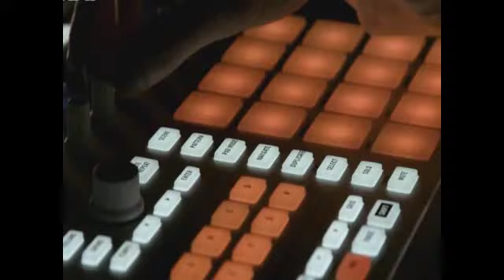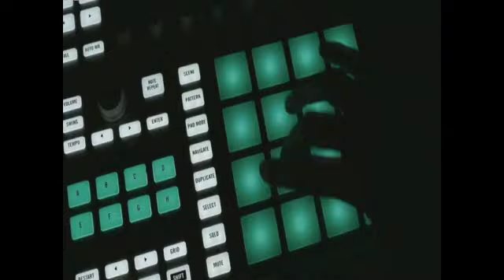Alma Matris! Rumore Quimico DJ kLaaZzH! Hard Style Vdjchita Vhsa Tab Mex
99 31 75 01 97
Vdjchita Vhsa.Tab.Mex